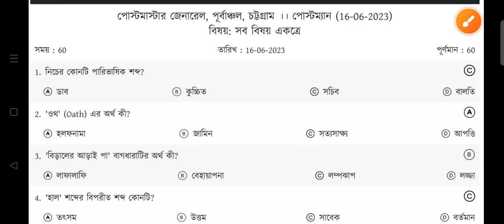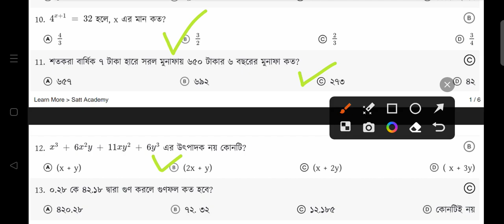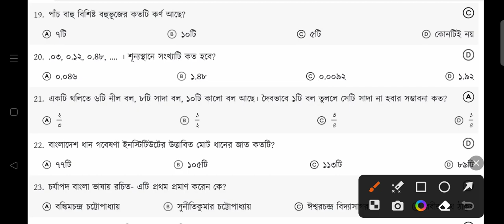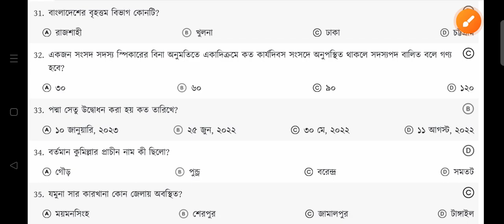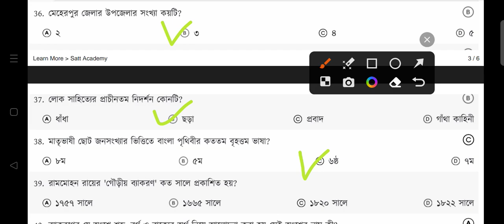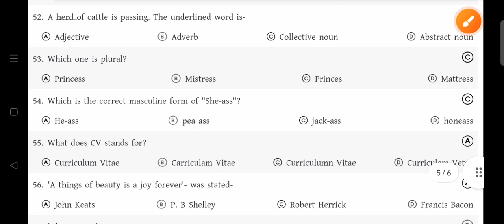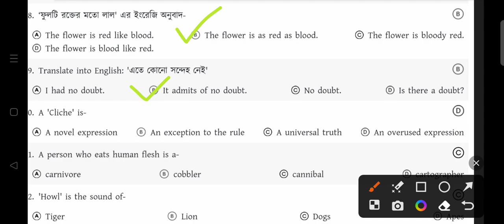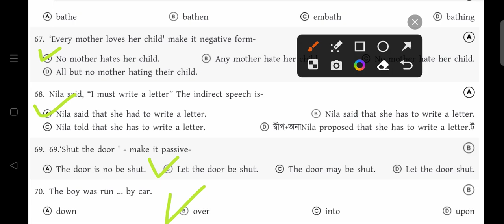পোস্ট মাস্টার জেনারেল চট্টগ্রাম || পোস্টম্যান পদের প্রশ্ন সমাধান || Postman job exam solution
প্রধানমন্ত্রীর কার্যালয় | NSI | CNP | সহকারী পরিচালক পদের প্রশ্ন সমাধান | AD post job exam solution

বাংলাদেশ ডাক বিভাগ || পোস্টম্যান পদের প্রশ্ন সমাধান || Postman Job exam question the || PMGNC exam

বাংলাদেশ ডাক বিভাগ || মেইল অপারেটর পদের প্রশ্ন সমাধান || Mail operator job exam question solution

ধন্যবাদ।//

১৭ তম শিক্ষক নিবন্ধন পরীক্ষার প্রস্তুতি,